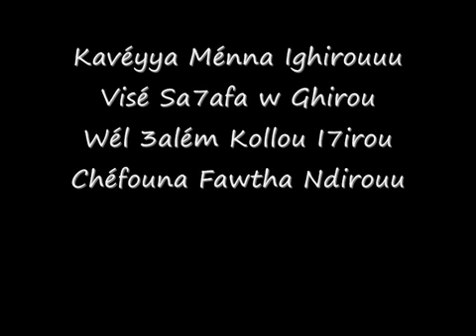Manifesto vamos campeon vama ganar Club Africain